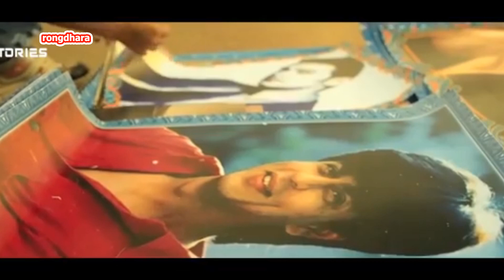বিশ্বের সবচেয়ে ধনী নায়ক কে - শাহরুখ, টম ক্রুজ নাকি জ্যাকি চ্যান? Top 10 Richest Actors In The World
পৃথিবীর সবচেয়ে ধনী ১০ নায়ক। তো আমরা জানি, সিনেমাজগতের সুপারস্টারগুলো, তাদের জনপ্রিয়তা দিয়ে কোটি কোটি ভক্তের মালিক হয়েছে। আর এই ভক্তগুলোই, তাদেরকে প্রতিবছর কোটি কোটি টাকা আয় করতে সাহায্য করছে। যার কারণে, এই সব সুপারস্টার, বিশাল সংখ্যক ভক্তের পাশাপাশি রেকর্ড পরিমাণ ধন-সম্পদেরও মালিক। কিন্তু তার মধ্য বিশ্বের সবচেয়ে ধনী তারকা কে, তা হয়তো আমরা জানি না। আজকে সেটাই জানাবো। আজকের ভিডিওতে দেখব, বিশ্বের সবচেয়ে ধনী ১০ নায়ককে, যারা বর্তমানে অঢেল  ধন-সম্পদের মালিক হয়েছে।

শুরুতেই থাকছে জ্যাকি চ্যান। তিনি আছেন লিস্টের ১০ নাম্বারে। হংকং ভিত্তিক এই সুপারস্টার চীনের সবচেয়ে জনপ্রিয় তারকা। পাশাপাশি তাকে হলিউড মুভিতেও নিয়মিত দেখা যায়। চীনের হায়েস্ট পেইড এই তারকা, অভিনয়ের পাশাপাশি, একজন ডিরেক্টর, প্রডিউসার, কোরিওগ্রাফার, স্টোরি রাইটার, মডেল – প্রভৃতির সাথে সম্পৃক্ত। যার কারণে, প্রতিবছর তার আয়ও হয় প্রচুর। তো সবমিলিয়ে বর্তমানে জ্যাকি চ্যান ৩৯৫মিলিয়ন মার্কিন ডলার সম্পদের মালিক, যার বাংলাদেশী বাজার মূল্য ৩৩৫০কোটির সমান।

তো লিস্টের ০০০ নাম্বারে আমরা দেখি অমিতাভ বচ্চনকে। বয়স ৭৮হয়েছে, অথচ এখনো ইন্ডাস্ট্রিতে তার ব্যস্ততা আকাশ ছোঁয়া। প্রতি বছর একাধিক মুভিতে কাজ করা এই তারকা, একজন ডিমান্ডেড টেলিভিশন প্রেজেন্টারও। পাশাপাশি তার বেশ কিছু ব্যবসা প্রতিষ্টানও আছে। তো সব মিলিয়ে বর্তমানে অমিতাভ বচ্চন ৪৩০মিলিয়ন মার্কিন ডলার সম্পদের মালিক, যেটি বাংলাদেশী মুদ্রায় ৩৬৫০কোটি টাকা এবং ভারতীয় মুদ্রায় ৩২০০কোটি রুপির সমান।

লিস্টের ০০০ নাম্বারে আছে টম ক্রুজ। হলিউডের সবচেয়ে সুদর্শন এই সুপারস্টার মিশন ইম্পসিবল দিয়েই সারা বিশ্ব জয় করে নিয়েছে। পাশাপাশি টপ গানের মত জনপ্রিয় সিরিজের নায়কও সে। অভিনয়ের পাশাপাশি এ তারকা, তার অভিনীত প্রতিটি মুভিতে, বিনিয়োগও করেন। যার কারণে, তার সম্পদের পরিমাণ অনেক বেশি। তো বর্তমানে টম ক্রুজ ৫৫০মিলিয়ন মার্কিন ডলার সম্পদের মালিক, যার বাংলাদেশী বাজার মূল্য ৪৬২০কোটির কাছাকাছি।

লিস্টের ০০০ নাম্বারে আছে শাহরুখ খান। বলতে গেলে অনেক বছর ধরেই তিনি, পৃথিবীর সবচেয়ে ধনী তারকার আসনটি ধরে রেখেছে। হিন্দি সিনেমার বাদশা খ্যাতি পাওয়া এই তারকা, অভিনয়ের পাশাপাশি একজন শক্তিশালী ব্যবসায়ৗও। যার কারণে, পাচ-ছয় বছর ধরে তার মুভি বক্স অফিসে ফ্লপ করলেও, তার আয় কখনো ফ্লপ করে নি। তো দুনিয়ার সবচেয়ে ধনী এই সুপারস্টারের বর্তমান সম্পদের পরিমাণ ৭০০মিলিয়ন মার্কিন ডলারের কাছাকাছি, যেটি বাংলাদেশী মুদ্রায় ৫৯৩০কোটি টাকা এবং ভারতীয় মুদ্রায় ৫২০০কোটি রুপির সমান।

রঙধারা’ সম্পর্কে:
‘রঙধারা’ চ্যানেলে বিশ্ব সিনেমার সব খবর প্রকাশিত হয়। বিশেষ করে বিশ্বের সেরা সব মুভির খবর রঙধারা প্রকাশ করে থাকে। সেই সাথে ভিউয়ার্সদের আগ্রহ নিয়ে ভিডিও তৈরি করে।